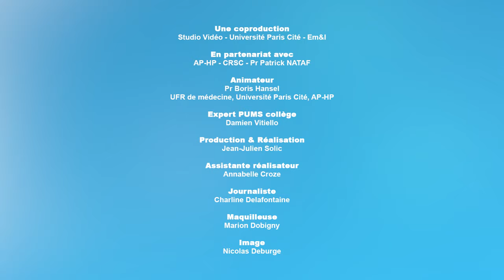Le yoga est-il bon pour la santé ? Le yoga est-il dangereux ?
Le Yoga serait une activité idéale pour rester longtemps en bonne santé. Des qualités à la fois pour le cerveau et pour notre physique sont décrites. Toutefois cette discipline qui n’est pas un véritable sport présente des risques.

Dans cette vidéo de PuMS vous explique à quoi sert vraiment le yoga, ses bénéfices attendus et les précautions à prendre pour ne pas se faire mal.￼